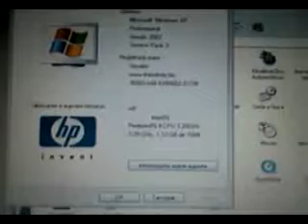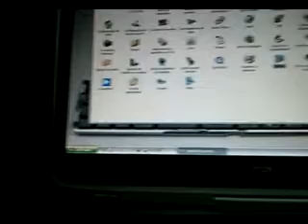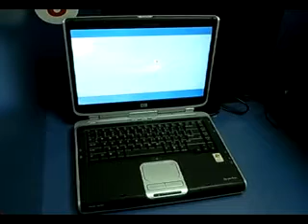ML 139180770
Video Migrado